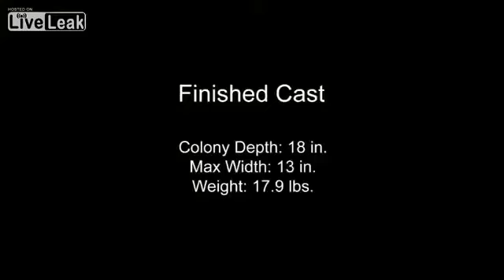Casting a Fire Ant Colony with Molten Aluminum